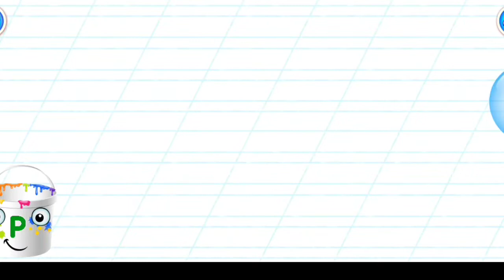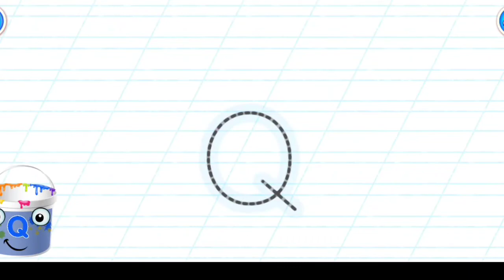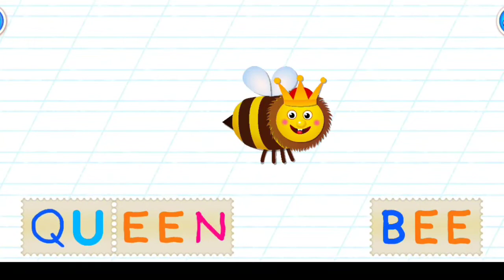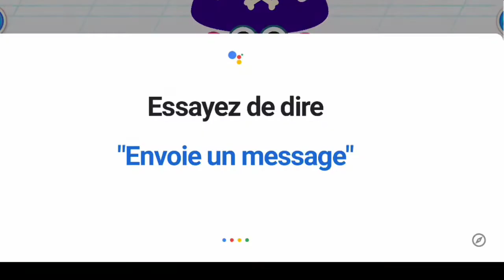Learn read Write the letters P Q R for Kids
In this video we will learn about the letters P, Q and R and have fun with them until we master reading, writing and playing with them.